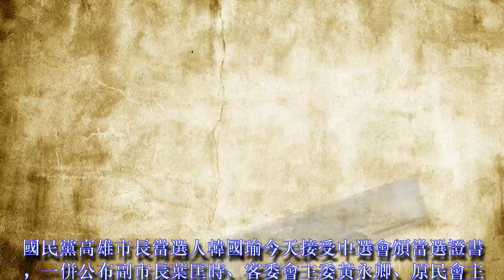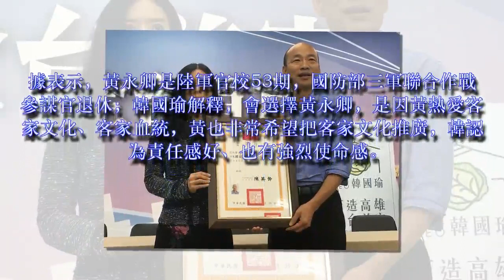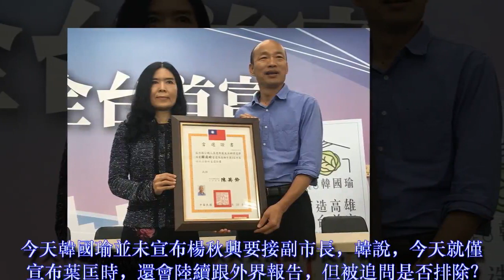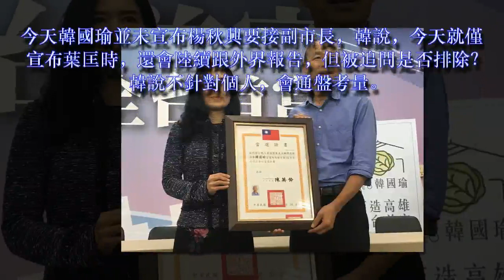副市長名單沒楊秋興？韓國瑜：今僅公布葉匡時